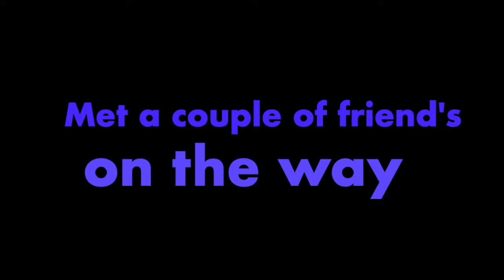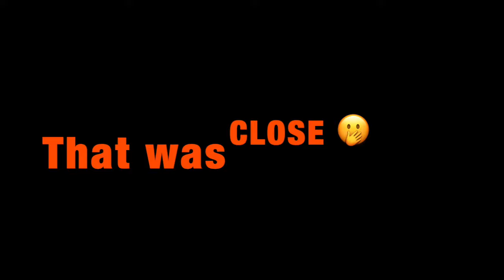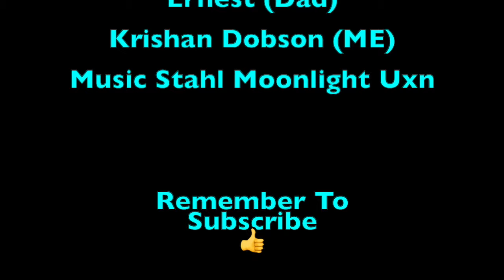Krishan Dobson Game On part V